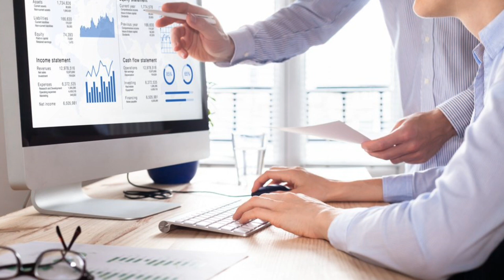7 ABITID MOUN KI RÉYALIZÉ ANPIL BAGAY PRATIKÉ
1.Be proactive
2.Begin with the end in mind
3.Put first thing first
4.Think win win
5.Seek first to understand then to be understood
6.Synergy
7.Sharpen the saw